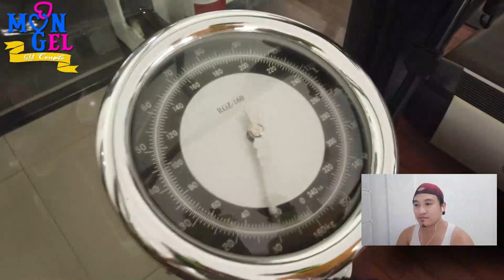MONGEL [REACTION]🤟🧡 LAHAT GAGAWIN KO, MAPASAYO LANG AKO | MONGEL LANG MALAKAS | SY TALENT | ujayTV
I hope you like 👍 and love 💓 my video.😉🤚

2.  No copyright is claimed and to the extent that material may appear to be infringed, I assert that such alleged infringement is permissible under U.S. and Philippine copyright law. If you believe the material has been used in an unauthorized manner, please contact the poster.
3. This video is not associated with any company or products mentioned in the video.
4. No intention to infringe photos or audio used in this video.